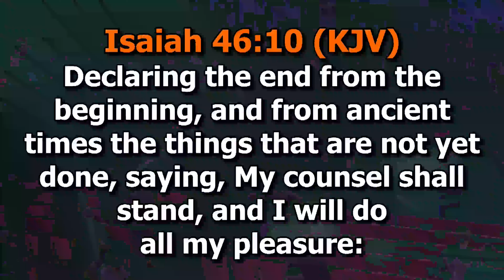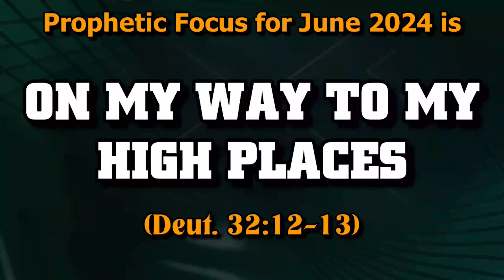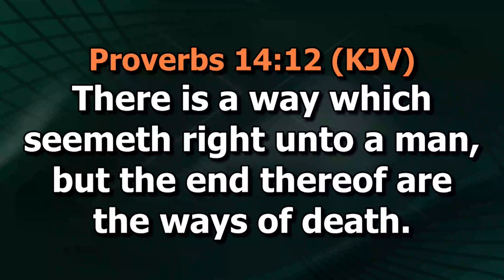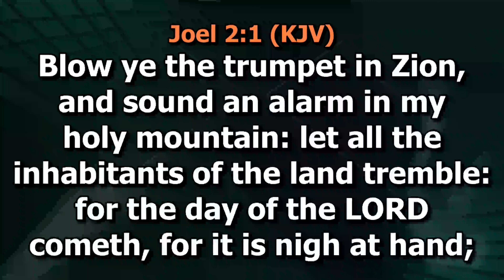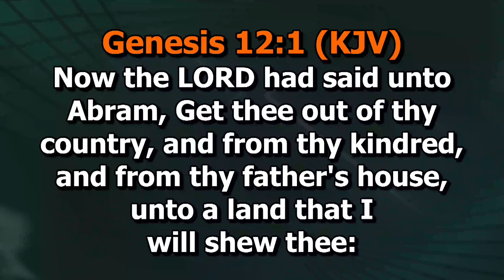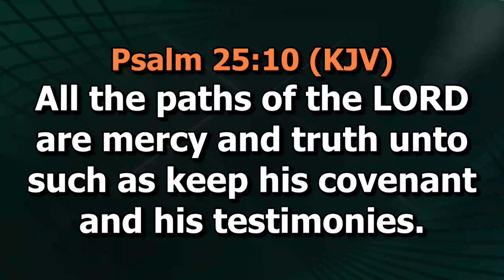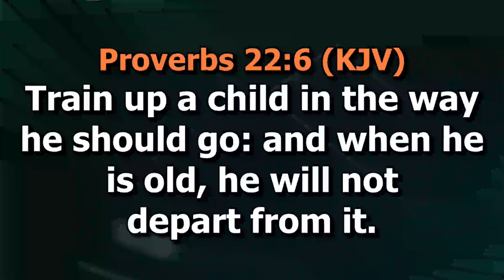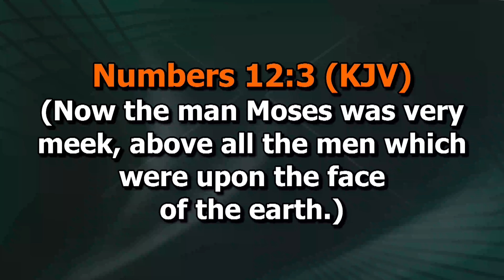Understanding How God Leads || Pt 1 || Isaac O Folaji